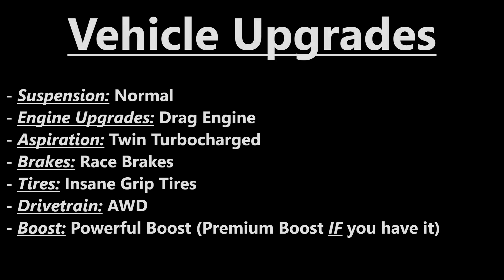Quick Review of the *NEW* 2022 Ferrari 296 GTB in Driving Empire! (January 2023)